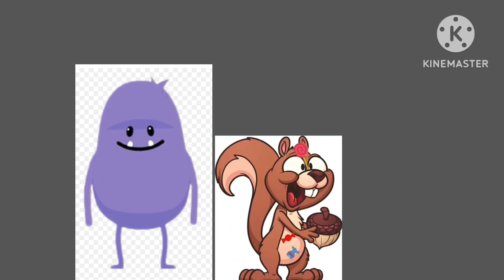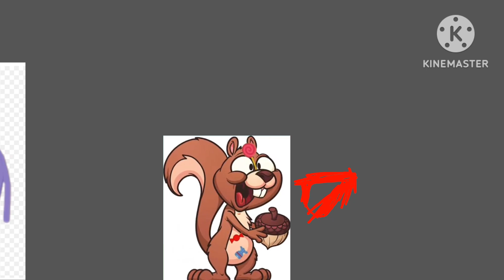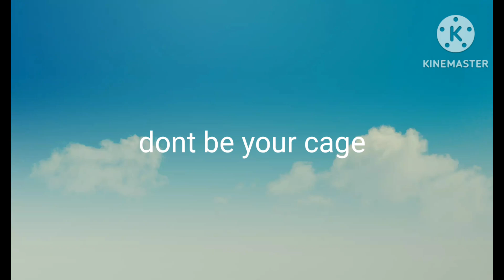Good teddy bear x Dumb ways to die : Good train bear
As the special dumbville join the beans with your animal friends.